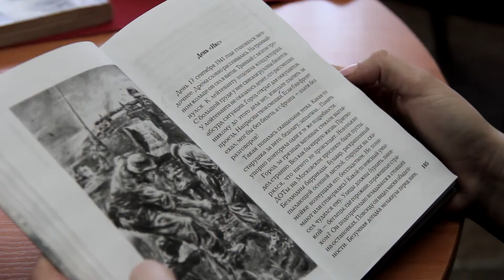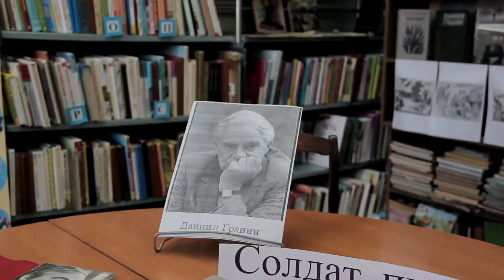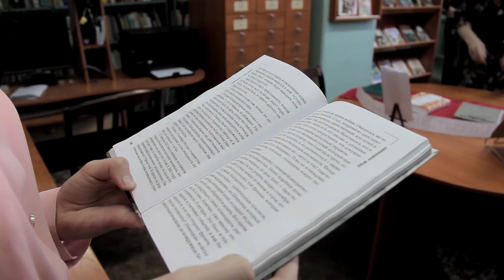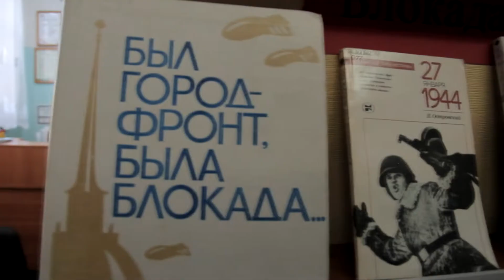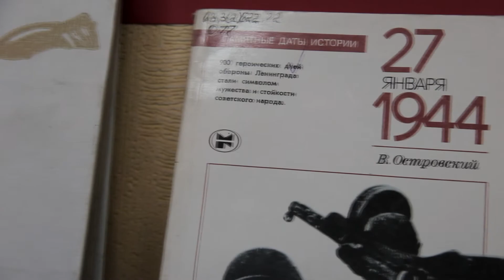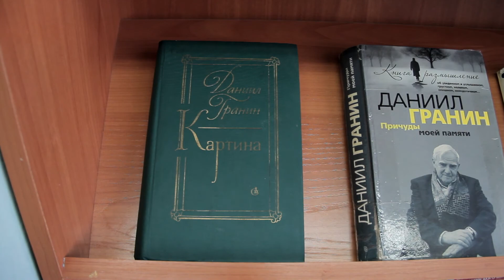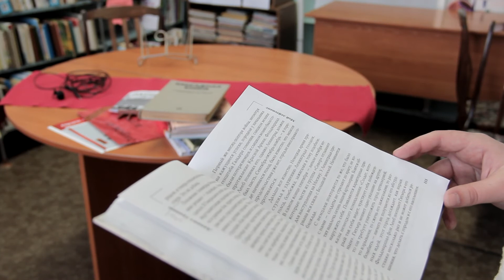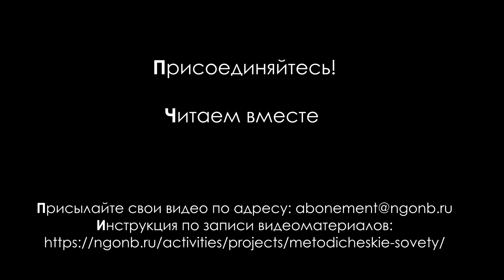Акция: «Читаем Гранина вместе». Мой лейтенант. Часть 5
Научная библиотека запускает акцию в рамках проекта «Даниил Гранин. Жизнь. Творчество. Служение. 100 лет со дня рождения». Мы приглашаем всех желающих города Новосибирска и Новосибирской области записать собственный ролик, где Вы читаете свои любимые отрывки из военной прозы Даниила Гранина.